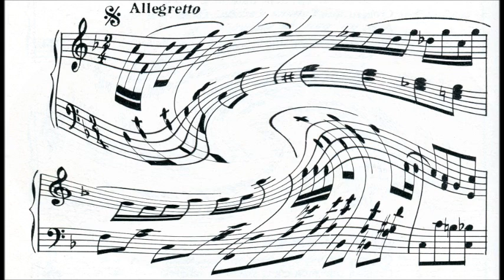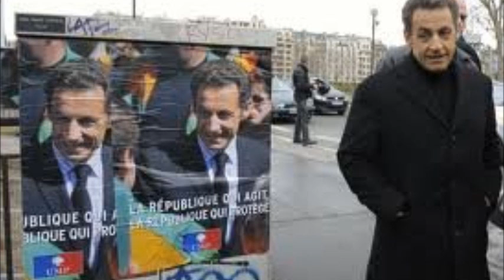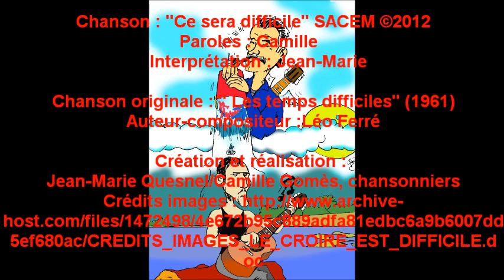SARKOZY VOLE "LE CHANGEMENT" AU PS... ( " LE CROIRE EST DIFFICILE " )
Nicolas Sarkozy aurait "changé", aurait "compris", aurait "retenu"... et pourquoi pas ?
Son problème majeur est, hélas pour lui, que les Français ont eux aussi "compris", "retenu" et que c'est sa clique et lui qu'ils sont bien décidés à "changer", avec "volonté" et "courage"... enfin !
Au revoir, au revoir, président ! Au revoir.